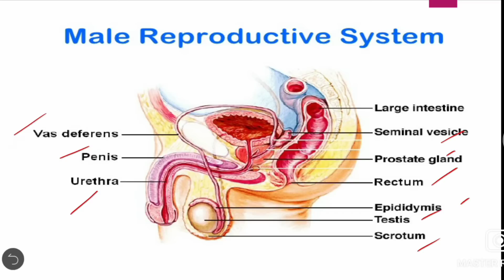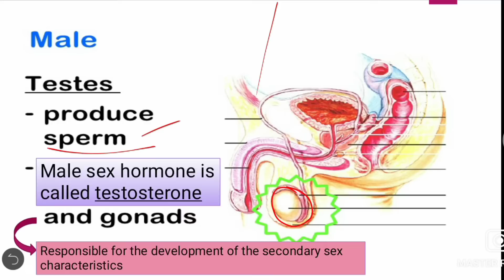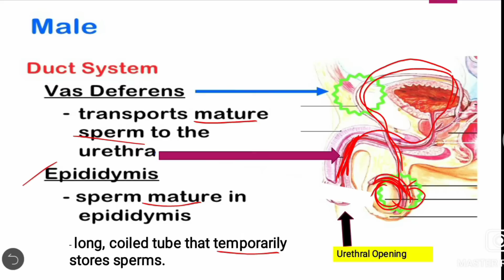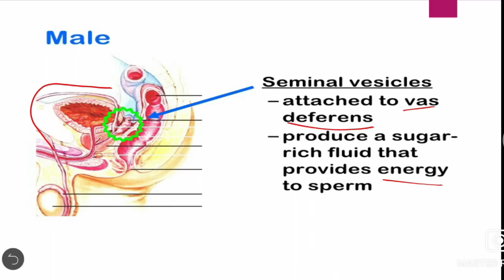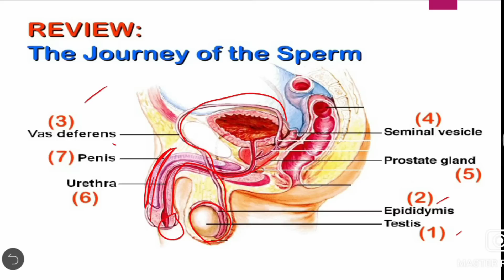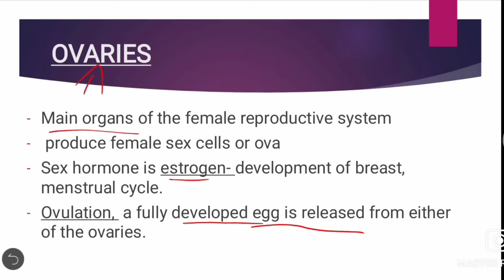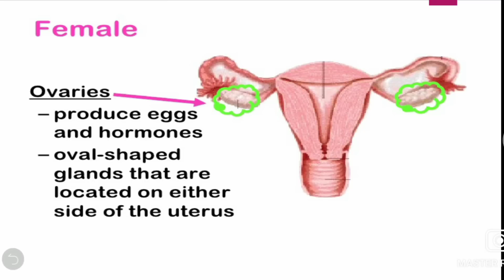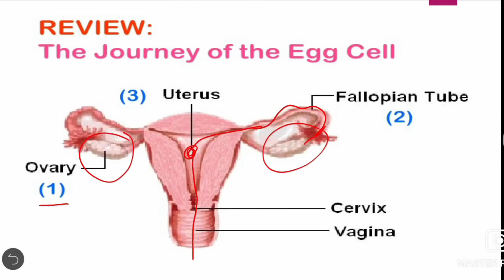Science 5 Quarter 2 | Male and Female Reproductive System